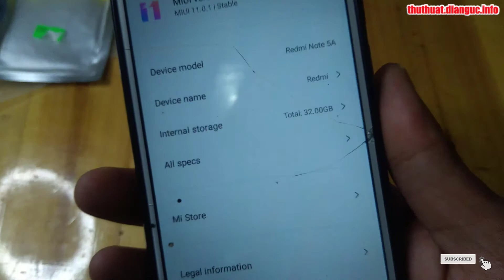Hướng dẫn thay pin Xiaomi Redmi Note 5A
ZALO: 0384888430